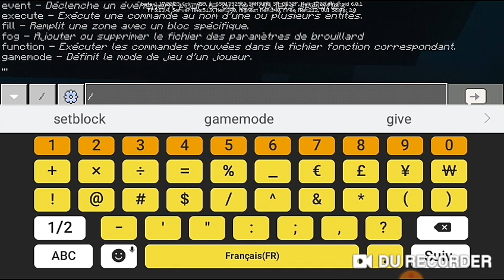la deuxième partie de la mise à jour de la beta 1.17 & 1.18 grotte & montagne sur minecraft bedrock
Les vidéos sur minecraft hotël

info bêta
 Download Minecraft PE 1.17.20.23 BETA for Android you can here. Mojang only fixed bugs and some crashes. All of them are in the next categories: Stability and Performance, gameplay, items, mobs, blocks, UI, commands.

notice:beta can include bugs and issuesrealms aren't available in the betaplease copy the worlds because it can not openbeta can include crashes
What bugs were fixed in v.1.17.20.23?

Stability and
Performance 3 bugs
Gameplay 3 bugs
Items 3 bugs
Mobs 7 bugs
Blocks 5 bugs
Commands 1 bug

télécharger la bêta